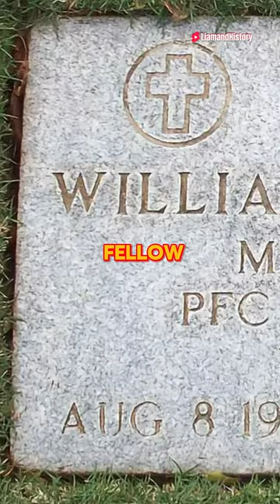WW2 Medal of Honor- William Caddy